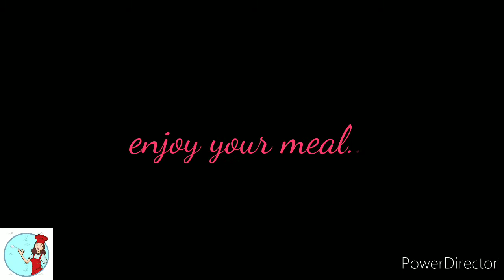BUDGET ULAM 1 TINOLANG SARDINAS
Mga nanay eto po ang ulam na siguradong swak sa budget. Bukod sa may sabaw na, may gulay pa. Sa panahon ngayon, mahal ang rekado kaya naisipan namin na i share itong simpleng ulam pero swak sa budget.

Mga sangkap:

Unipack Sardines or Hokkaido with white label
Sibuyas katamtamang laki
Kangkong 1 tali
Luya halagang 5 pesos
Kamatis isang piraso
Kalamansi juice (mga 5 piraso)
Asin
Seasoning.